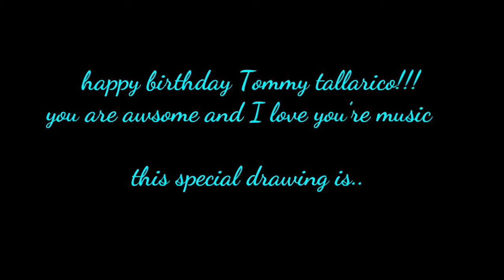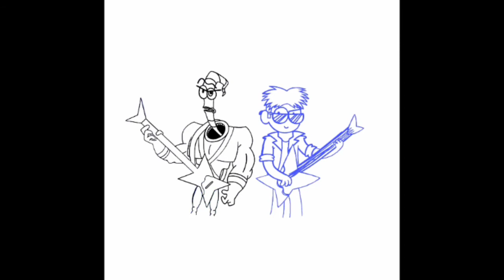Drawing Earthworm Jim & Tommy tallarico💙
Drew this to celebrate Tommy tallarico's birthday and I'm glad this made him happy, and note: I have permission from Tommy tallarico himself to use this song😊